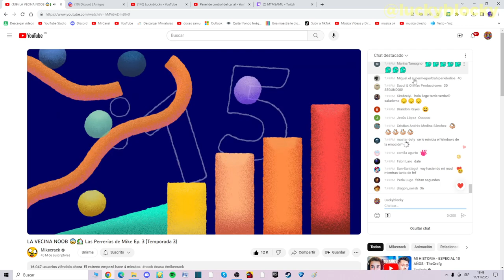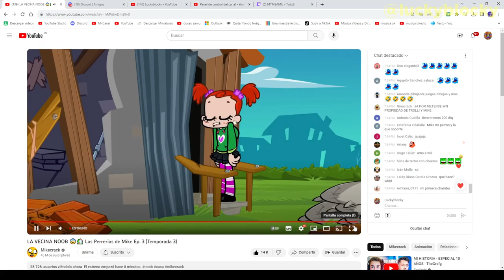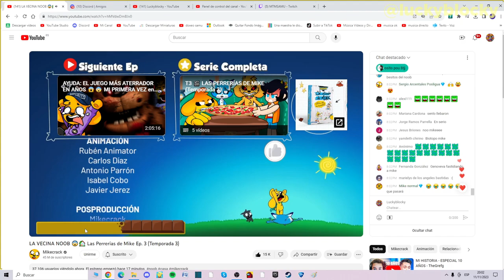La NOVIA de AMBROZIO? 🧐 Reacciono a LA VECINA NOOB 😨🏡 (LPDM - Ep. 3, T. 3) | Reacción #49 👀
✅Creéis que será esta la novia de Ambrozio? 🤔 Debatid aquí abajo en los comentarios 💬